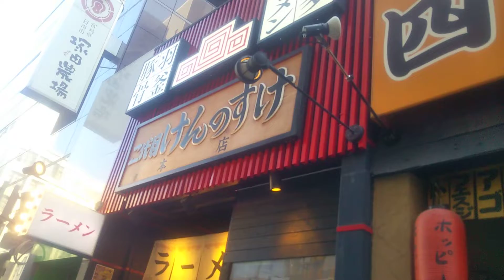2022年11月7日